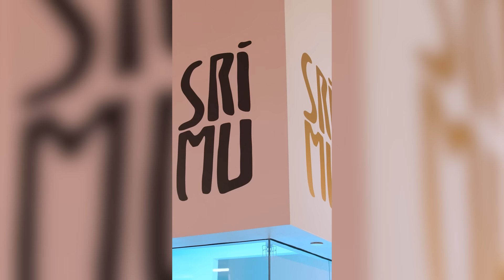The Evolution Of Long-Term Intimacy: Wisdom From 23 Years of Marriage | Julie Piatt X Rich Roll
Rich sits down with his wife Julie Piatt to talk about intentionally evolving a long-term relationship and lessons learned through their 23-year partnership. To read more about Julie and peruse the full show notes, go here👉🏾
✌🏼🌱 - Rich

00:00:00 Intro
00:04:28 Transitioning to a New Phase
00:05:35 Recommitting and Redefining Their Commitment
00:10:49 Investing in Ritual and Intentionality
00:12:03 The Beauty of Vulnerability
00:15:24 Discovering New Aspects of Ourselves
00:17:37 Elevating the Way We Interact
00:18:31 The Fear of Intimacy
00:20:50 The Importance of Shadow and Vulnerability
00:23:02 Understanding and Accepting Quirks
00:24:27 Intimacy and Connection
00:25:12 Recommendations for Deepening Intimacy
00:28:18 Facing Challenges in a Relationship
00:30:01 The Future of Their Relationship
00:30:38 Wilco Concert Experience
00:33:49 Crosstown Concourse and SriMu Memphis Opening
00:35:49 The Vision for Crosstown Concourse
00:38:26 The Community at Crosstown Concourse
00:40:27 The Magical Home and Solar Eclipse
00:42:30 Memphis and Its Connection to Egypt
00:44:17 Creative Community in Memphis
00:45:36 Challenges of Moving a Business to Another City
00:48:39 New Products and Expansion Plans
00:52:13 Creating a Vibrational Nourishment Community
00:55:04 Value of Subscribing to Newsletters
00:56:48 Dream of Opening a Shrimp Shack and Music Festival
01:00:37 Tom Shadyac and Memphis Rocks
01:04:54 SriMu's Artisan Neighbors
01:06:43 Celebration of Julie's Achievement
01:07:50 A Special SriMu Offering
01:09:04 Closing Remarks
01:10:00 Credits

I LOVE MAIL! SEND IT HERE:
2630 Conejo Spectrum St.